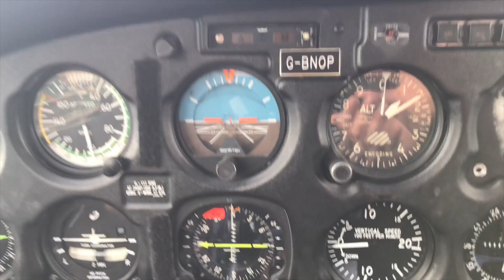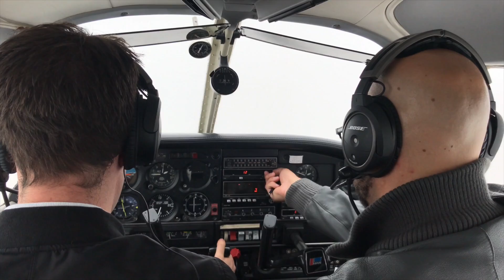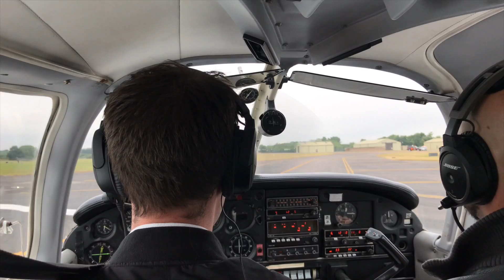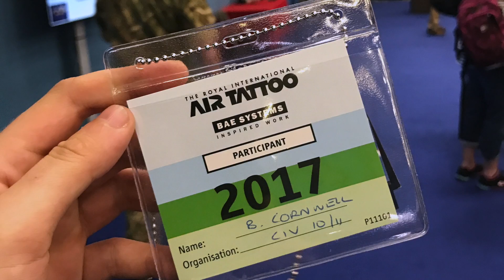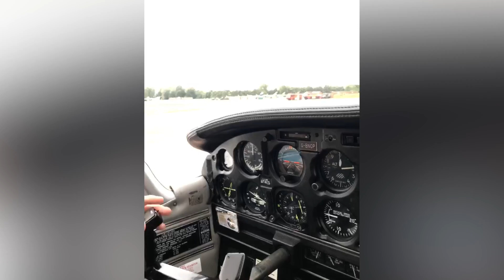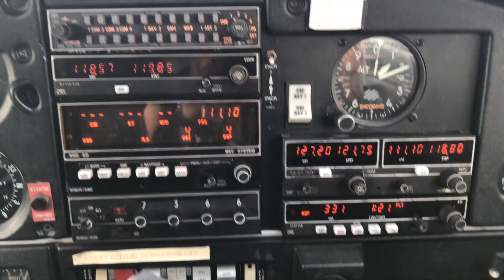RIAT 2017 Flight Vlog - Flying Into The Worlds Largest Military Airshow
Flying into The Royal International Air Tattoo 2017 was absolutely epic, here's what we got up to on the day! We flew down IFR and arrived via a radar vectored ILS Approach, the flight back was VFR with some great views on the way!